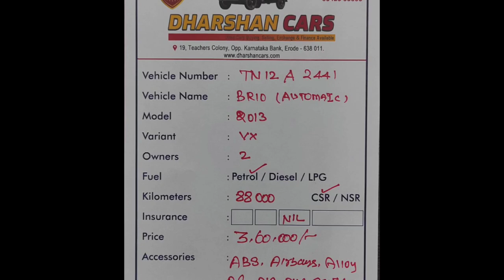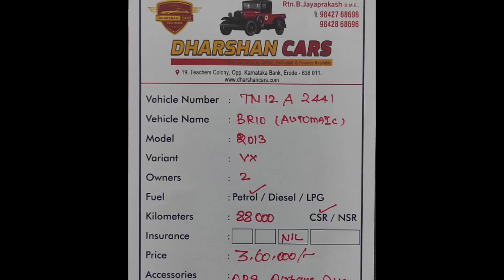Honda BRIO Used Car Sales, In Tamil Nadu India, Bala Car Sales, Buying Online Service,